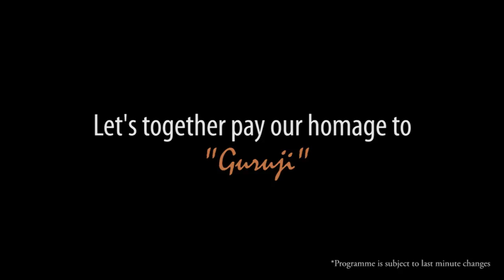2ND GURU GANGADHAR PRADHAN MEMORIAL AWARD 2012